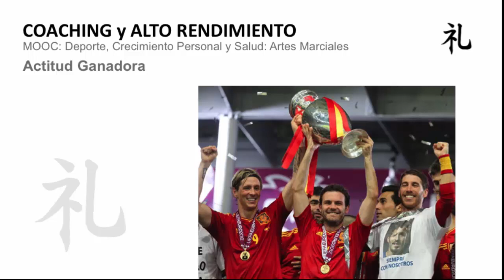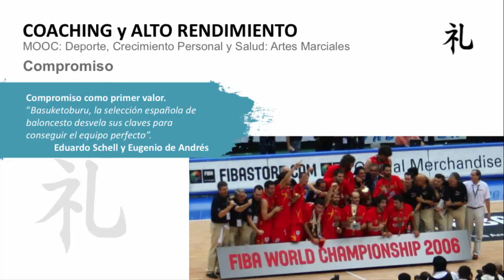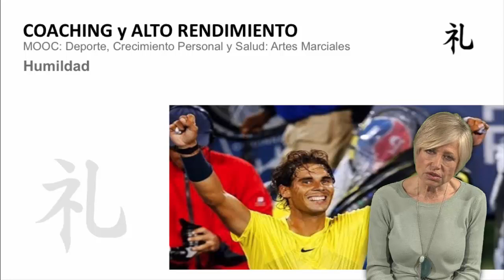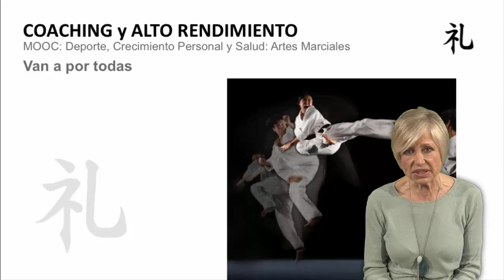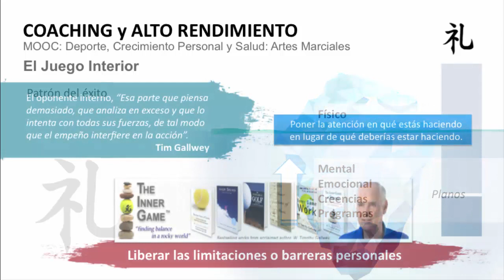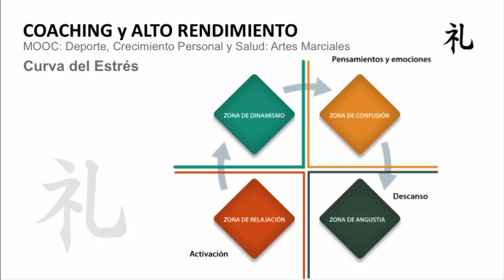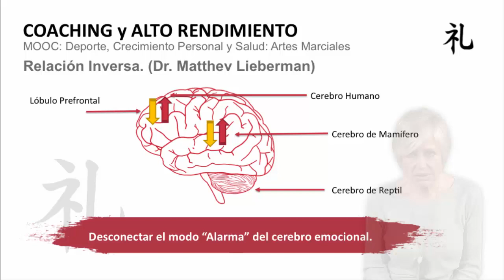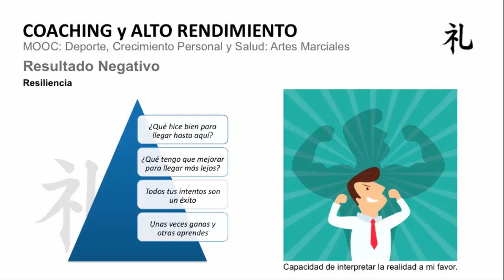MOOC UMA Deporte, crecimiento personal y salud: Artes Marciales. M1 V3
MOOC UMA Deporte, crecimiento personal y salud: Artes Marciales. M1 V3 - Coaching y su aplicación en el alto rendimiento deportivo. Parte 1